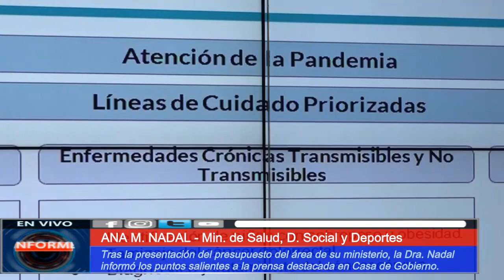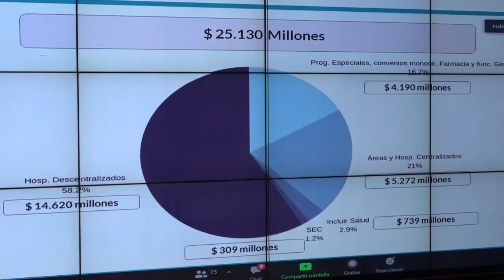SALUDABLE PRESUPUESTO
La Ministra de Salud del Gobierno Mendocino, Ana María Nadal, pasó por la legislatura mendocina para profundizar en los detalles que tiene el presupuesto 2021 en el sector sanitario.